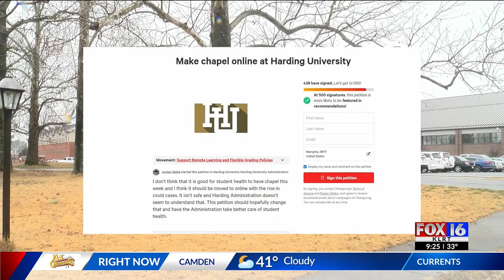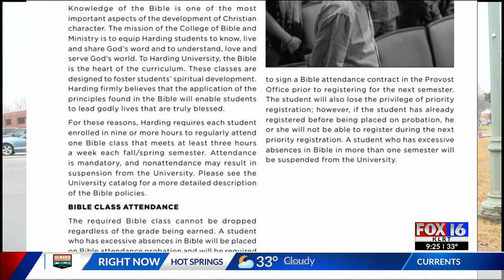Harding student petitions school for chapel options during COVID-19 surge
An online petition started by a Harding University student is circulating asking the school to move its mandatory chapel services to online because of the surge in COVID-19 cases.